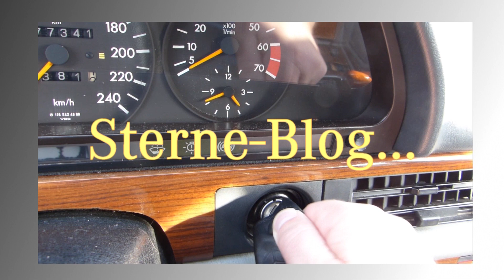40 Jahre Mercedes W126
Im September 1979 wurde die Mercedes Benz Baureihe W126 der Weltöffentlichkeit präsentiert. Diese Jubiläum ist  Anlass für den Sterne-Blog, diese außergewöhnliche Baureihe zu würdigen. Aber wir werden nicht schon alle Bekannten Daten und Fakten herunter beten, sondern den W126 nach 40 Jahren in der Gegenwart betrachten. Wie steht es um diese Modelle. Hier unser Vorschauclip auf die bald folgenden kleine Video Serie. Viel vergnügen...